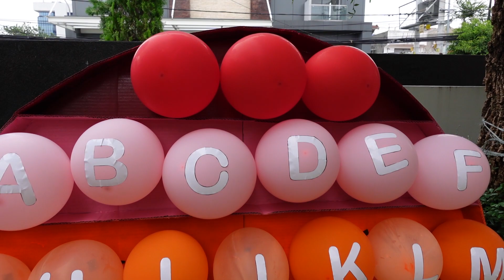Belajar Alphabet dengan Mama dan Maxon bahasa Inggris | Learning Alphabet with Mama and Maxon!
Hari ini kita akan belajar Alphabet dalam bahasa inggris, seru sekali!